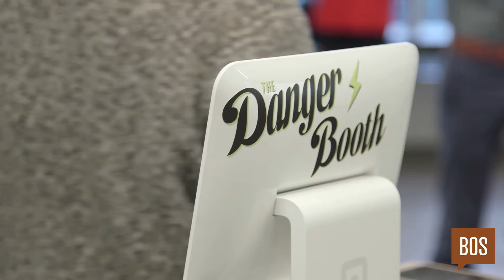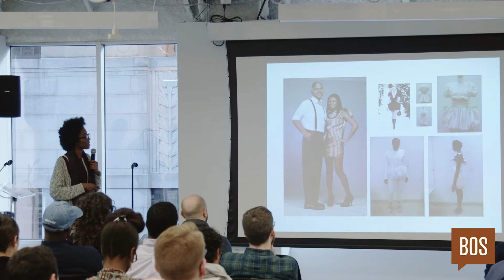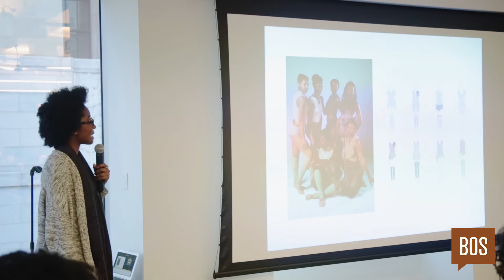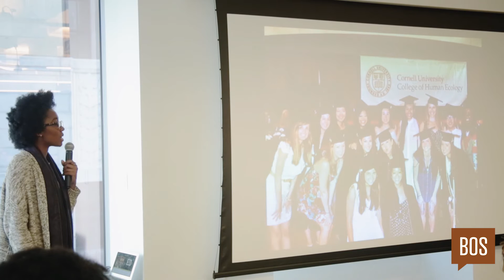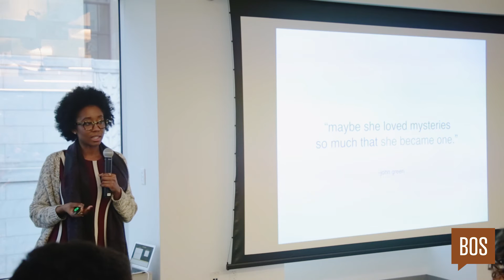Lauren Elliott: Wayfair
"Establish Your Seat at the Table"

Lauren Elliott at CreativeMornings Boston, January 2017. Free events like this one are hosted every month in dozens of cities. Discover hundreds of talks from the world's creative community